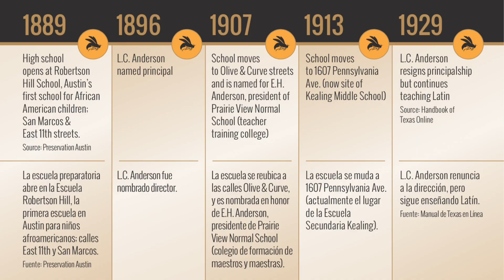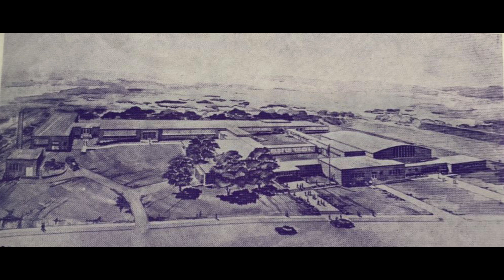AISDFuture: Where Legacy Meets the Future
We are very AISDProud of the work we did here with The Original L. C. Anderson National Alumni Association community together with Eastside Memorial High School and International High School.

Onward to envisioning a brighter AISDFuture!